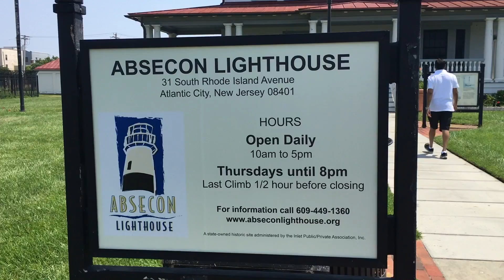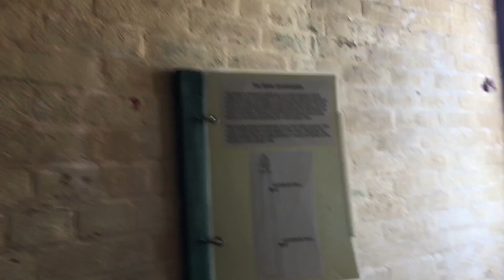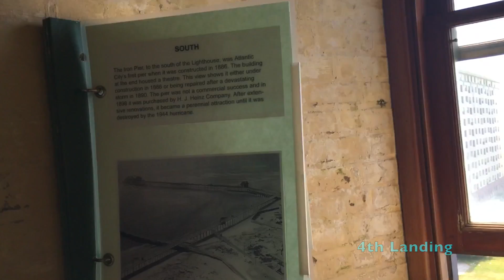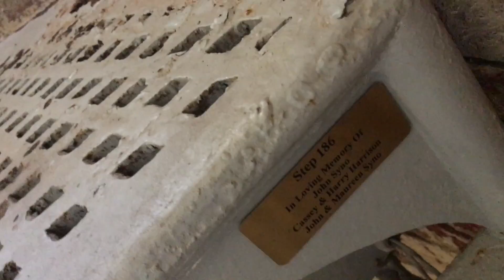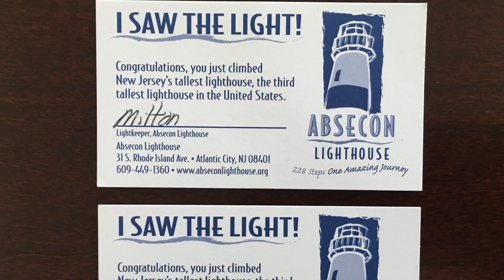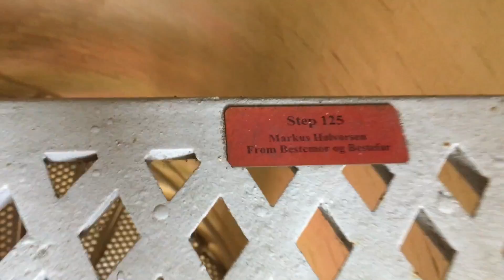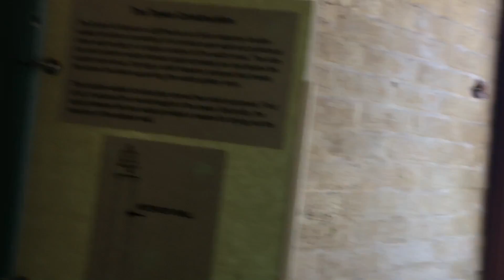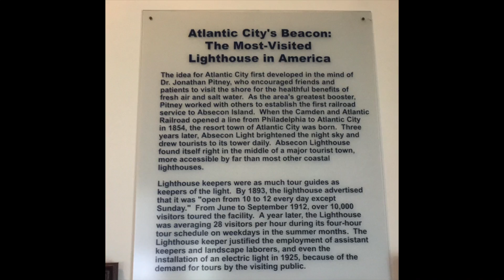Atlantic City, Absecon Lighthouse, Atlantic City-The climb is worth the view from the top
Raw!Uncut!Video! The climb is worth the view from the top of the Absecon Lighthouse, Atlantic City
The Absecon Lighthouse is a great place to visit in the morning.
We enjoyed the lighthouse but there are too many steps (228 Steep Steps) for older, out of shape tourists. It will definitely wind you if you are not in shape.
There are 6 landing areas to rest.
Very enjoyable climb to the top, where you're greeted by a friendly lighthouse keeper congratulating you on your accomplishment.
The history of the lighthouse is very interesting.
The views of the city and Ocean are very impressive.
Definitely worth visiting,
I’m glad we went.

Music (1) Under The Sun-Chill
            (2) Bass Beat-Nicolai Heidlas